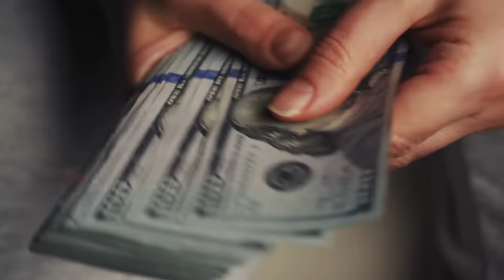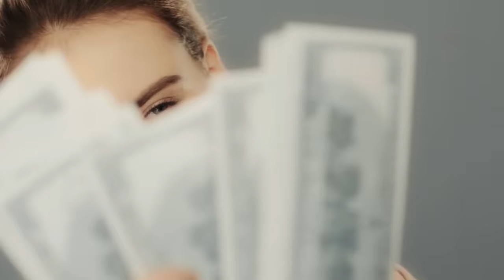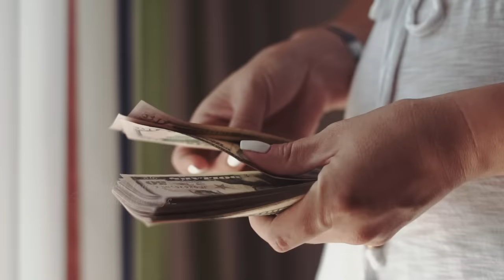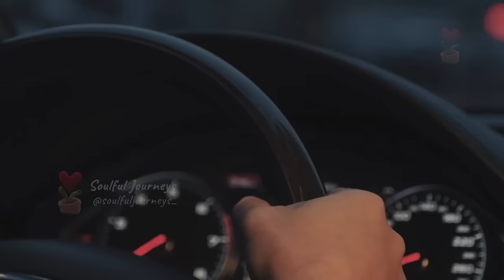Millionaire sent his spoiled daughter to live in the farm and, after a while, went to visit her.